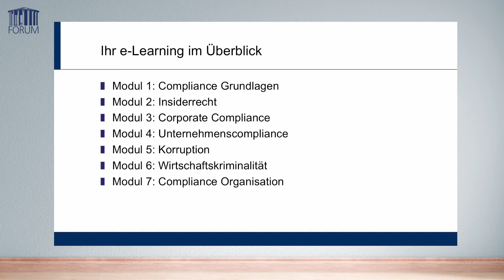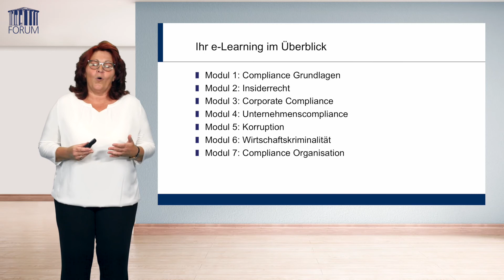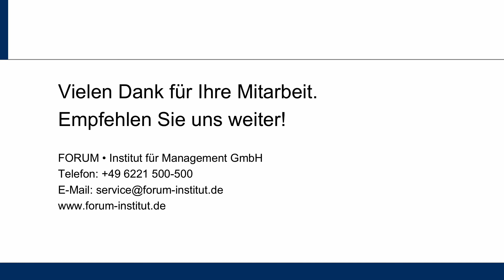e-Learning: Compliance und Korruption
Trailer zum e-Learning: 'Compliance und Korruption' mit Helma Quentmeier

Erfahren Sie von unserer Expertin aus der Praxis, welche gesetzlichen Grundlagen hinter Compliance stehen, woher es kommt und welche Bedeutung Compliance für Ihr Unternehmen hat. Zudem lernen Sie, welche Auswirkungen das Insiderrecht auf Ihren Tätigkeitsbereich und den Ihrer Kollegen und Kolleginnen hat, welche Aufgaben Sie in diesem Bereich übernehmen können und wie Sie als erster Ansprechpartner bei Compliance-Anrufen clever und gekonnt auf Ihr Gegenüber eingehen. Einen Überblick über Korruption und Wirtschaftskriminaliät runden dieses intensive e-Learning sinnvoll ab.

Ihre Themen:
- Die Grundlagen: Was ist Compliance und was bedeutet es?
- Die Insider - Auswirkungen auf Ihren Tätigkeitsbereich
- Corporate Compliance - Leitungsverantwortung oder lästiges Übel
- Unternehmenscompliance - ein Wettbewerbsvorteil
- Korruption - Kavaliersdelikt oder Straftat?
- Wirtschaftskriminalität - Täter und ihre Motivation

Das erwartet Sie:
- 7 kompakte praxisorientierte Lernvideos
- Didaktisch aufbereitete Präsentationsunterlagen als Nachschlagewerk
- Mitgeltende Dokumente und eine umfangreiche Checkliste
- Lernerfolgskontrollen zur Überprüfung des neuen Wissens
- Eine ausgewiesene Expertin als Ihre Trainerin

Verschaffen Sie sich einen Überblick über alle e-Learnings der FORUM Institut für Management GmbH und testen Sie unsere e-Learnings unverbindlich